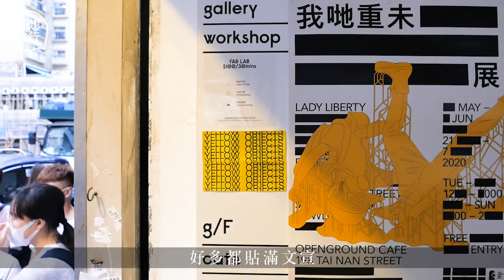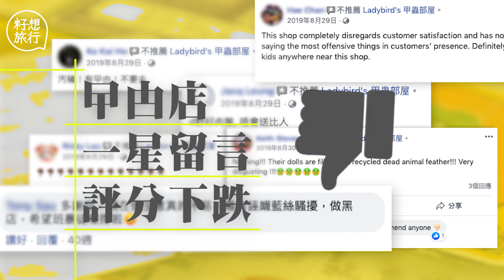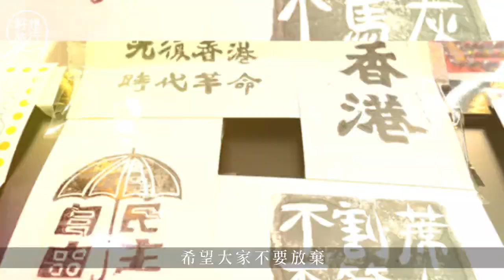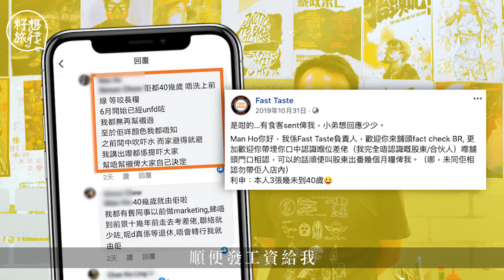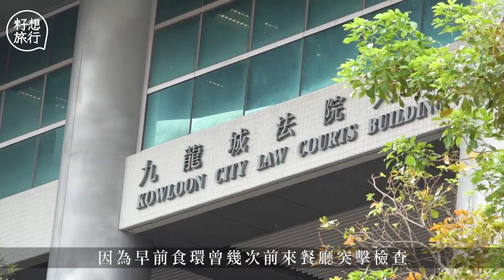【黃店駕到．深水埗】被食環針對藍絲後門放屎趕客 黃店老闆無懼「港版國安法」文宣繼續貼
置身深水埗區，不難找到貼上文宣的黃店，「港版國安法」的出現，會否令各黃店店主對高調表態卻步，繼而除下文宣？記者走訪幾間黃店，店主們相繼表示「驚都要做」，亦有店主坦言在所難免會有所顧忌。玩具店「甲蟲部屋」店主阿強淡定回應：「有原則須要遵守的時候就要遵守」。